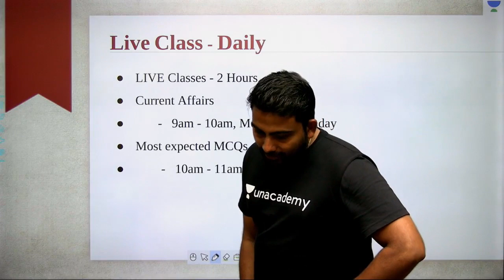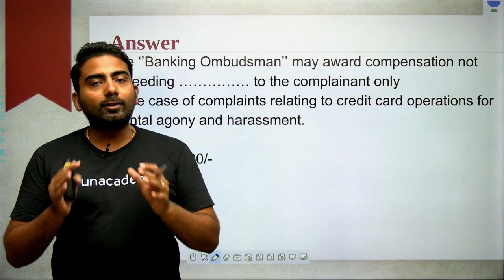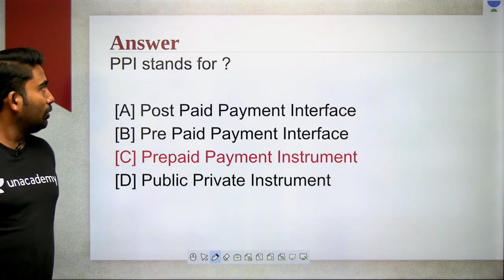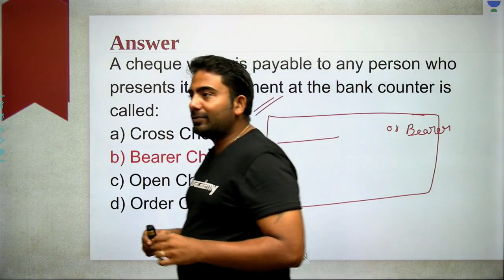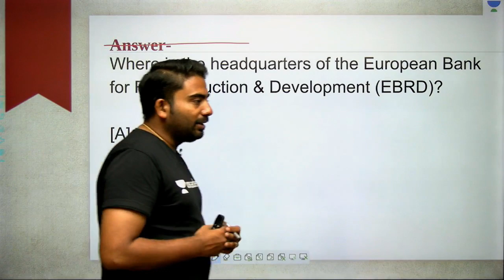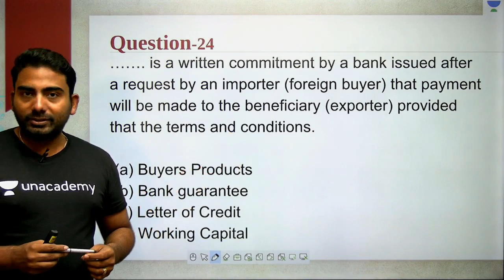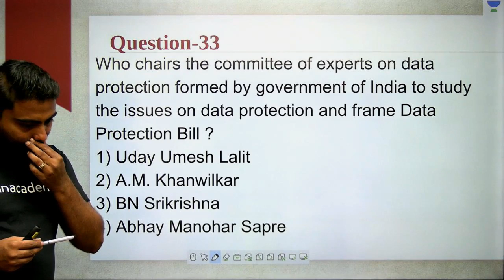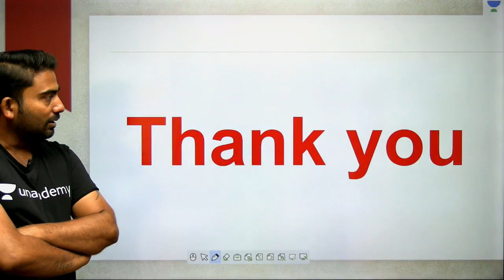L13: MCQs for SBI Clerk Mains I Best MCQs (Banking) I Abhijeet Mishra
This lesson starts with a discussion on MCQs for SBI Clerk Mains. It is very important for the General Awareness Section of Banking. In this lesson, Abhijeet Mishra shares his various preparation strategy along with examples which will help you to crack the exam.

MCQs on General Awareness
Banking Awareness
MCQs for SBI Clerk Mains

Unacademy Plus Subscription Benefits:

1. Learn from your favourite teacher
2. Dedicated DOUBT sessions
3. One Subscription, Unlimited Access
4. Real time interaction with Teachers
5. You can ask doubts in live class
6. Limited students
7. Download the videos & watch offline